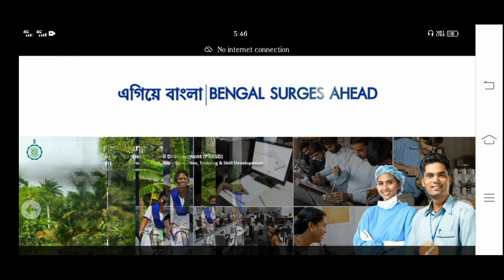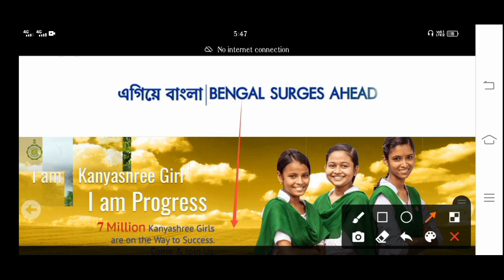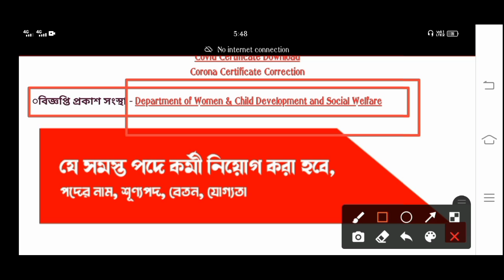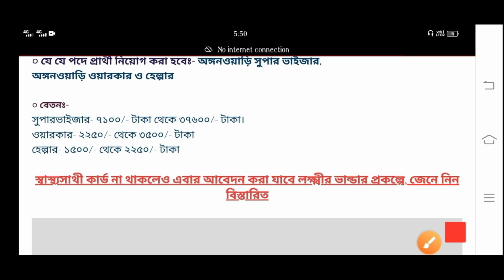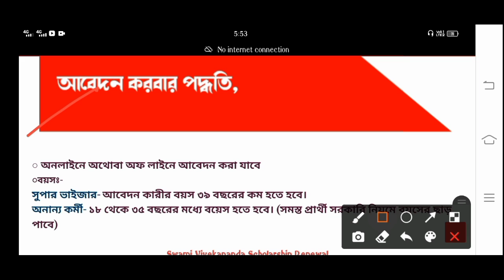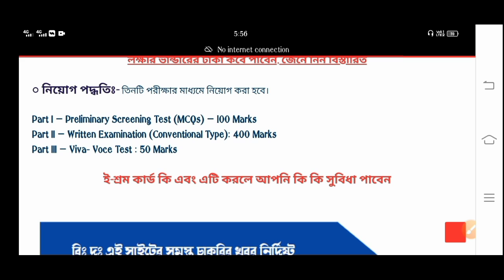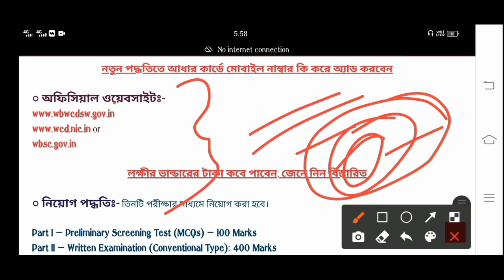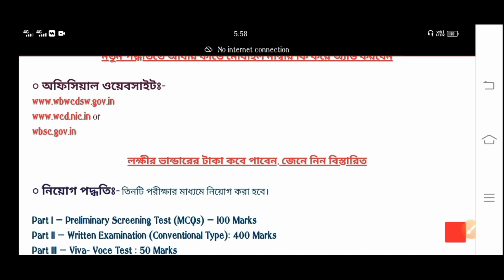ICDS Anganwari Vacancy 2021 West Bengal Anganwari Recruitment | ICDS Supervisor, Helper Recruitment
মাধ্যমিক পাশে স্থায়ী ক্লার্ক এবং গ্রুপ D চাকরি 2021 | বেতনঃ- 28000 | 10th Pass Group D Recruitment|

                          👇 YOUR QUERIES 👇

job fair,
anganwadi vacancy icds recruitment  anganwadi recruitment  west bengal anganwadi recruitment  anganwadi vacancy  west bengal,west bengal icds recruitment  west bengal anganwadi helper the bongo guru,অঙ্গনারী নিয়োগ 2021 অঙ্গনারী ওয়ার্কার নিয়োগ,
West Bengal Fireman Recruitment 2021|Hs Pass|পশ্চিমবঙ্গে দমকল বিভাগে ট্রেনিং নিয়ে চাকরি|Job Fair |

রাজ্যে প্রত্যেক জেলায় সককারি চাকরি|বেতনঃ ৩৫০০০ 💫 West Bengal Govt Recruitment 2021|

অবশেষে চালু হল এক পরিবার, এক চাকরি প্রকল্প 2021 । Online এ ফর্ম ফিলাপ করুন । ৮ পাশ, মাধ্যমিক ।

Water Resources Department Recruitment 2021|MP Pass| মাধ্যমিক পাশে জল সম্পদ বিভাগে কর্মী নিয়োগ |